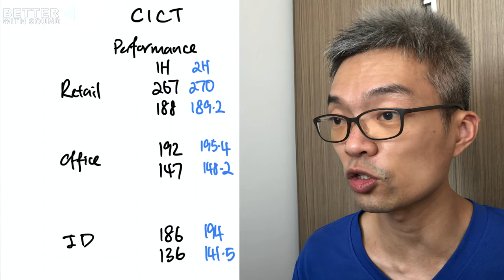1 Year After Capitaland Integrated Commercial Trust (CICT) reit Merger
o

Hey reits community, Capitaland Integrated Commercial Trust (CICT) released its Financial Year 2021 results.

I've been quiet about CICT REIT for 1 year.

I decided that I would only determine whether I would buy, hold or sell when her full financial results were out.

ABOUT my channel:
I'm a Singaporean in my 30s who is building up my parents' retirement income via a REITs portfolio. I picked REITs as it was a class of assets which I understood the most when I started this journey. Besides, its dividend payouts fit my parents' retirement income requirement.

I'm documenting my journey here so that it becomes an inspiration guide for people, like yourself, to build an income generating portfolio to achieve your goals.

If you are interested, follow along on this journey~